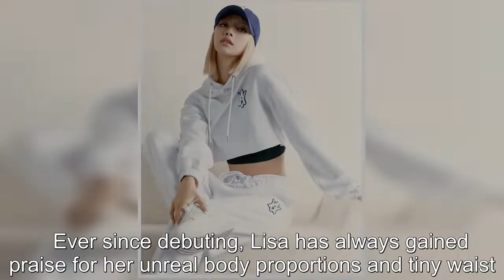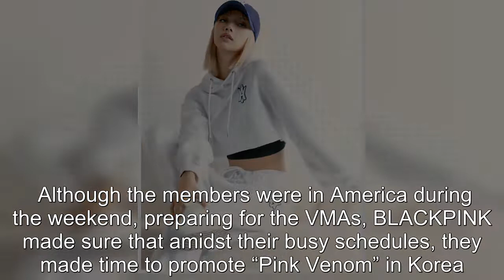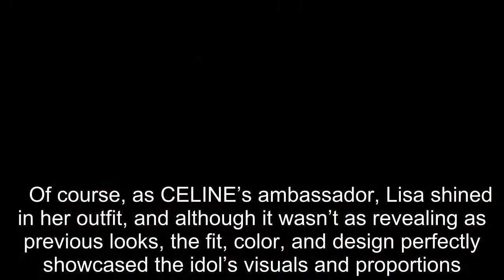BLACKPINK's Lisa Shows Off Her Tiny Waist And Unreal Body Proportions During "Inkigayo" And The 2022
BLACKPINK's Lisa Shows Off Her Tiny Waist And Unreal Body Proportions During "Inkigayo" And The 2022 VMAs.